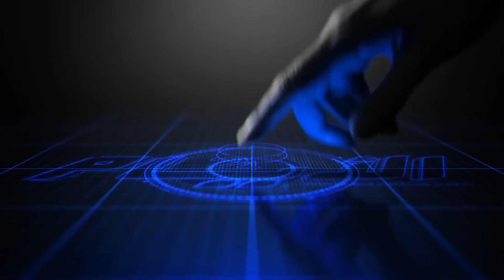"أحمد شوقي" ونجوم عالميين يحضرون حفل طرح منصة موسيقية بمعايير عالمية